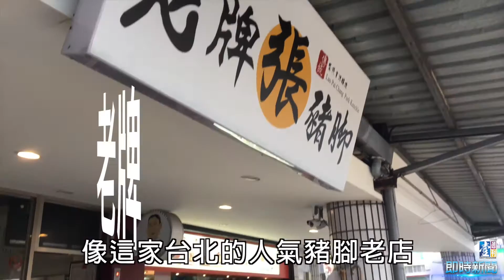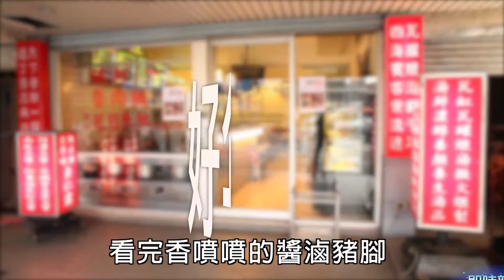【台灣壹週刊】豬腳黑白滷 你愛那一味？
人人愛吃滷豬腳，一盤豬腳加上淋了滷汁的白飯，就是最棒的平民美食，除了常見的醬滷豬腳之外，以中藥熬煮的白滷豬腳，更能吃出豬腳的原味，二者皆有人擁戴，你呢？愛吃哪一款？